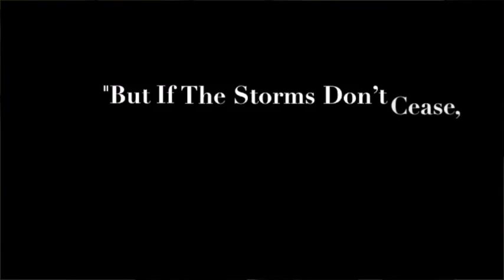Singer Renaldo Price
Artist Renaldo Price Singing My soul has been anchored in the Lord at 360 Christian Center Church.